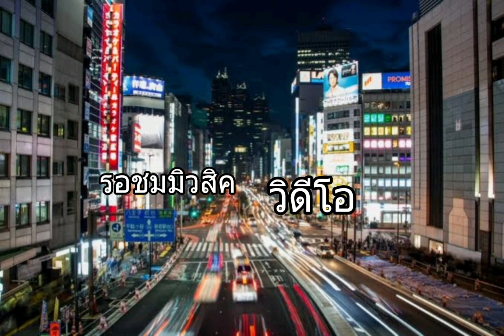เป็นหยังยังฮักอยู่-กลวัชร ยุทธนา [TEASER]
รอชมมิวสิควิดีโอ ซิเกิ้ลสองในที่ความชอบรัก
เป็นหยังยังฮักอยู่
กลวัชร ยุทธนา
ต้นฉบับ มีนตรา อินทิรา
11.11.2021